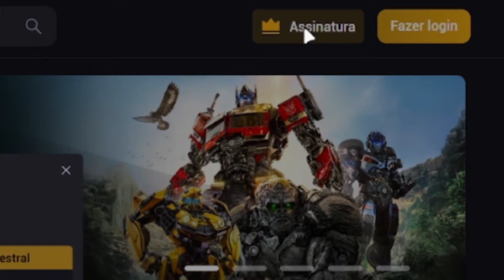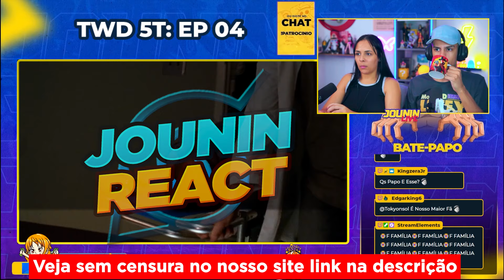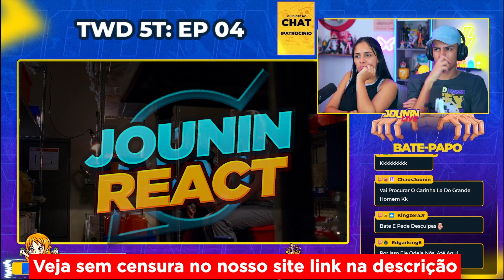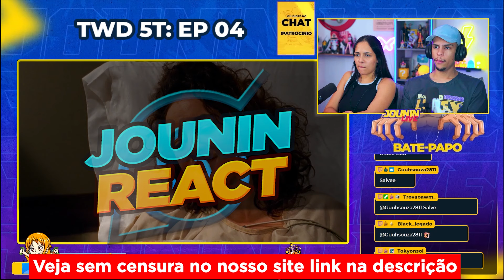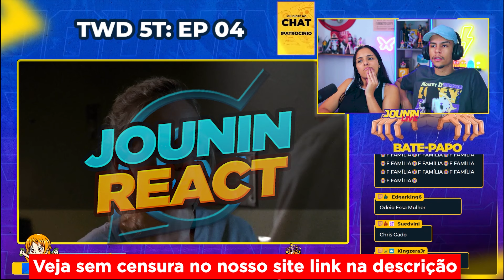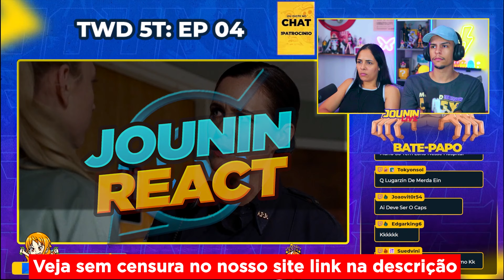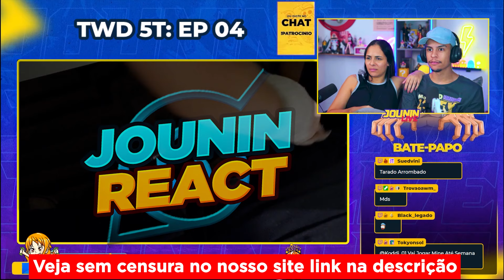UM HOSPITAL SUSPEITO | The Walking Dead 5x04 | [Casal Jounin React] 🔥